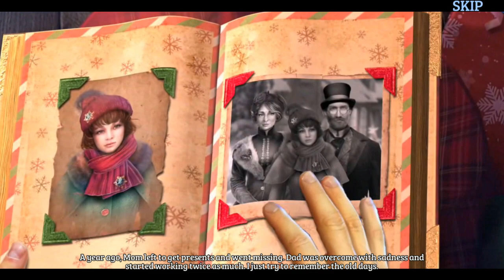Let's Play - Christmas Stories 9 - The Christmas Tree Forest - Chapter 1 - Memories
It's been a year since your mom went missing, but a magical message from her asking for help brings a renewed hope just in time for the holidays! As you rush to search, you quickly find things amiss in your town. Something’s keeping Christmas magic away, and your only hope lay in the Christmas Tree Forest! Can your holiday cheer save Christmas in time?

Available from:
Bigfish Games: